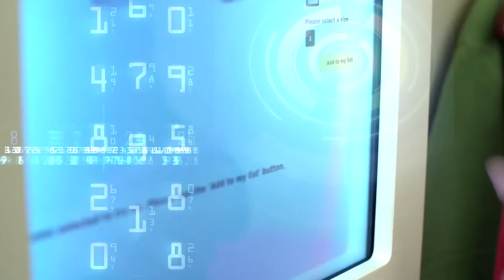Checkpoint Connected Store